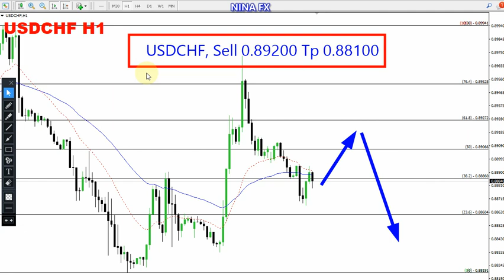USD CHF Daily Forecast for May 9, 2023 by Nina Fx